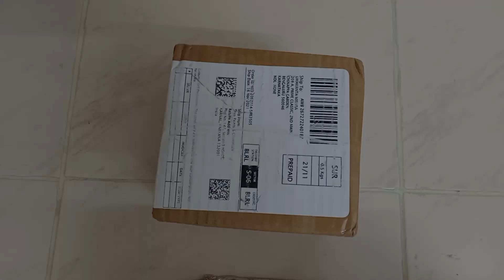Texmantra Acrylic Wall Putty- 1kg Rs 235/- Unboxing and Applying